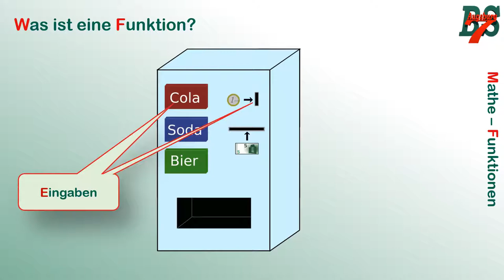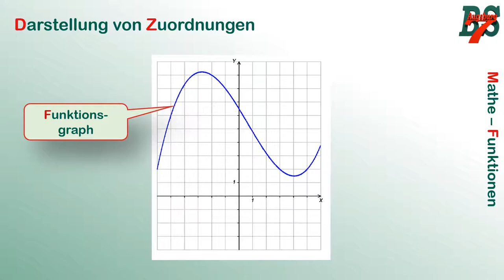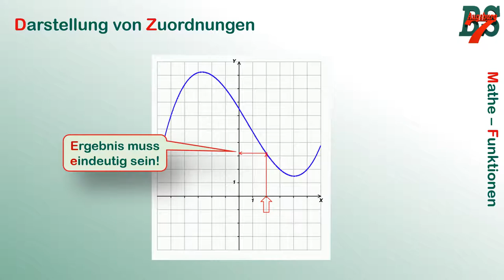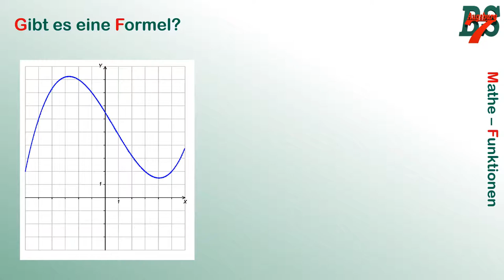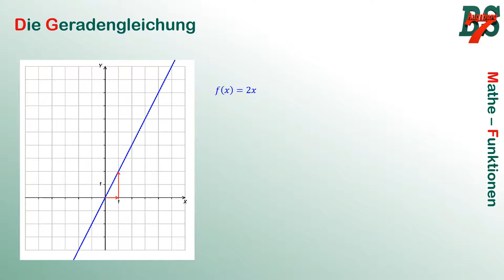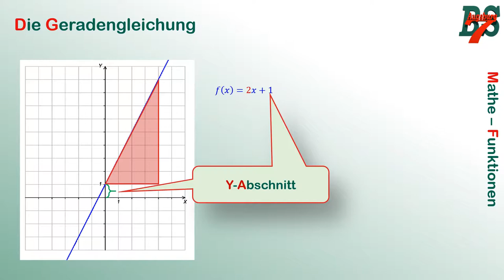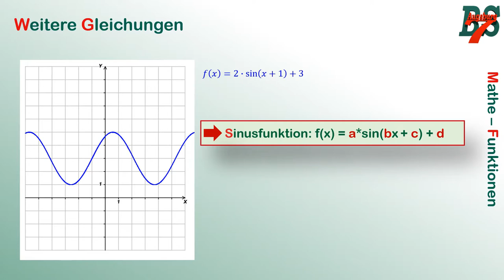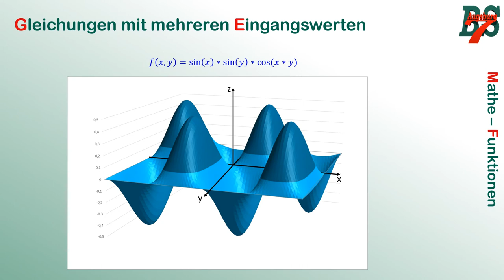Mathe für Fachinformatiker: Die Funktion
In dieser neuen Videoreihe kümmern wir uns um ausgewählte Themen der Mathematik, welche beim Programmieren hilfreich sind.

Dieses erste Video widmet sich den "Funktionen"